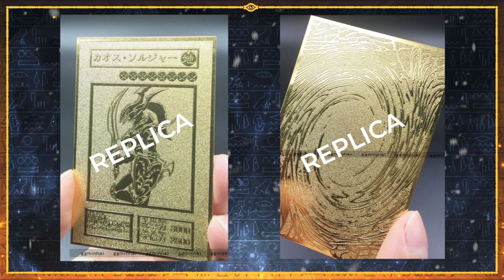YU-GI-OH! | ADVENTSKALENDER 2020 | TÜRCHEN 8 | RAREST CARD | TOURNAMENT BLACK LUSTER SOLDIER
Wir öffnen bis zum 24. Dezember jeden Tag um 08:30 Uhr ein YU-GI-OH! ADVENTSKALENDER Türchen.